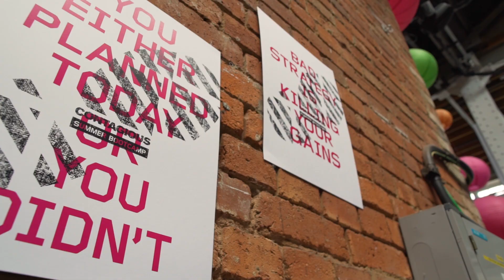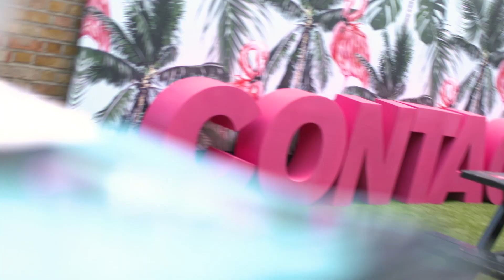Contagious Summer Bootcamp 2019